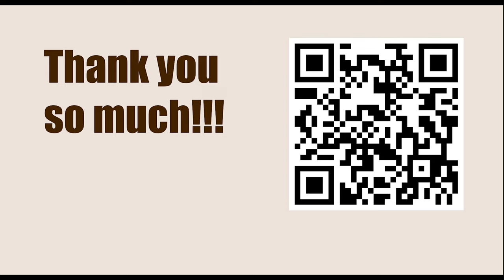Symphony of Heavenly Length || Evans vs Opsahl, Dubrovnik 1950 || IRVING CHERNEV